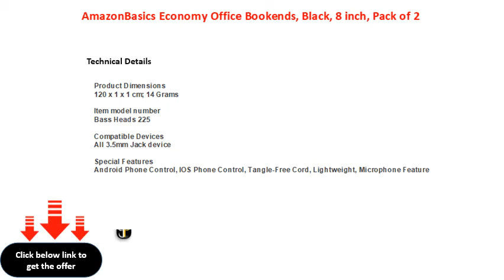AmazonBasics Economy Office Bookends, Black, 8 inch, Pack of 2